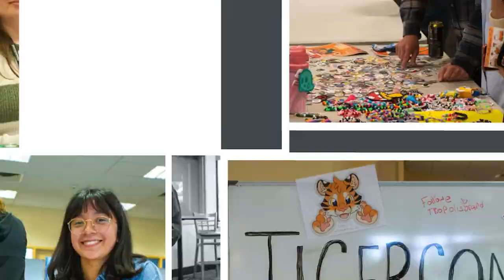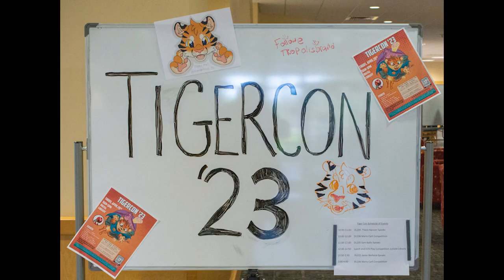TIGERCON 2023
A quick wrap up of TigerCon 2023, where many student vendors, artists, and the community share their wares. Watch as our community and students browse through our vendors, participate in our gaming and cosplay competitions, and win some RCC swag. Industry professionals in the arts participated in this year's event, see if you can spot one. If you missed this year's TIGERCON, be on the lookout for next year's event.